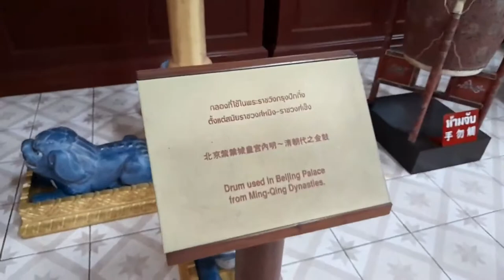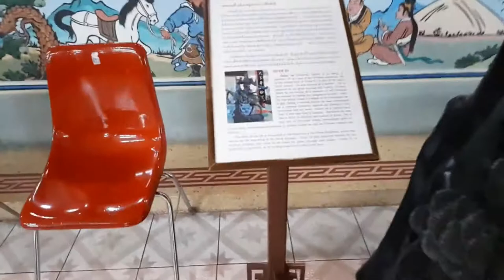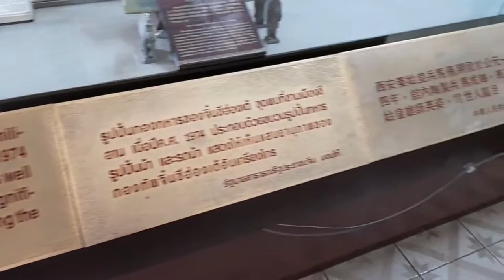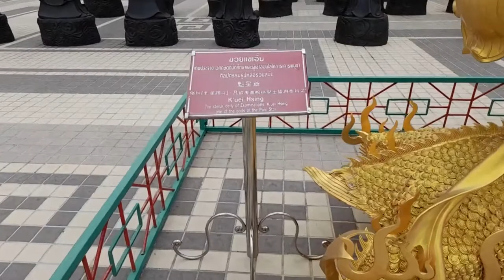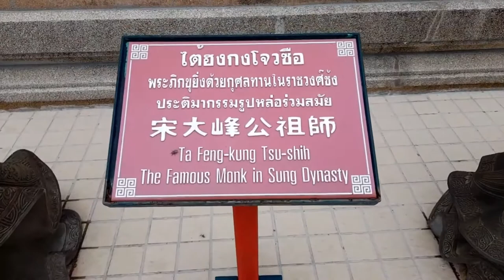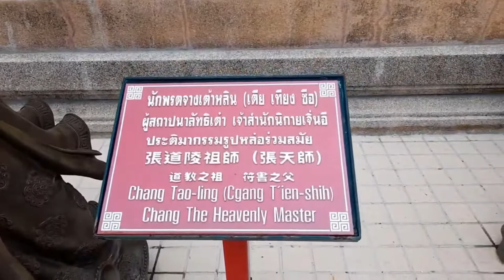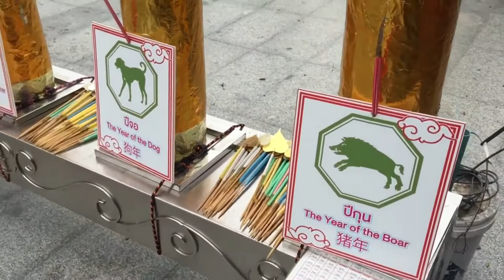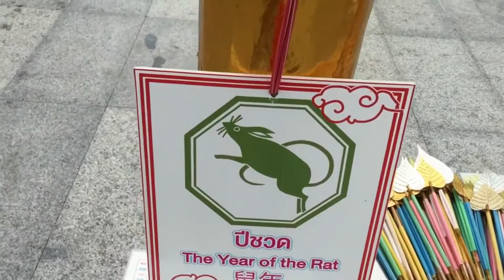FUNMILY TRAVTOUR TEMPLE'S VISIT